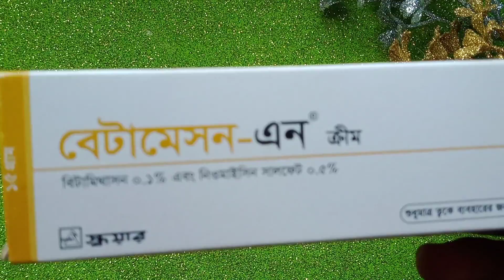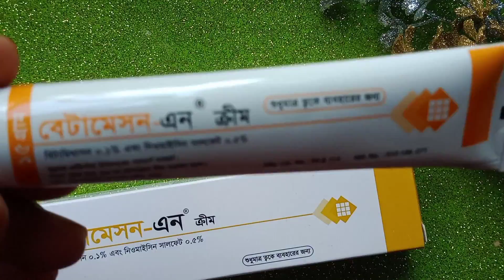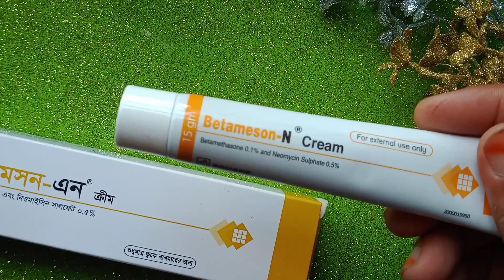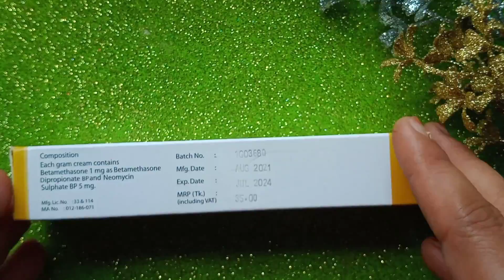mukher kalo dag dur korar cream (Betamason n cream )কার্যকরীতা জানতে সম্পূর্ণ ভিডিও দেখুন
আসসালামুআলাইকুম বন্ধুরা
বেটামেসন এন ক্রীম টা ত্বক ফর্সা করতে কিভাবে ব্যবহার করতে হবে এবং এর কোন সাইড ইফেক্ট আছে কিনা জানতে হলে সমস্ত ভিডিও জুড়ে আমার সাথেই থাকুন